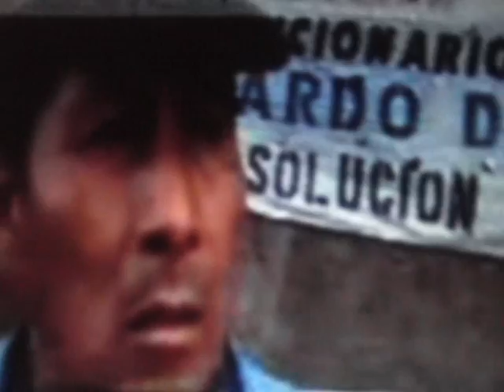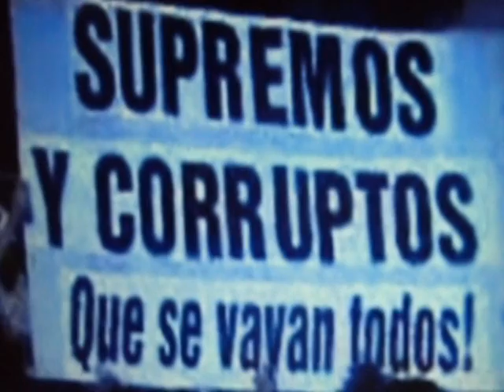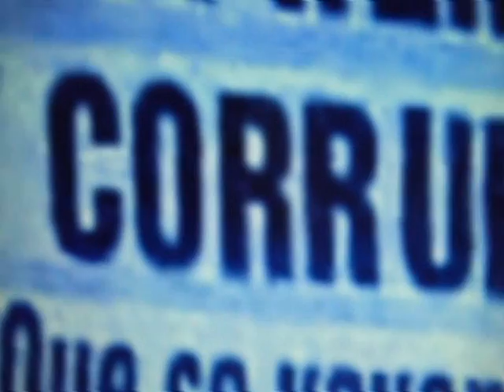che electro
CHE ELECTRO  remix song original by  GUS MILLBROOK

by diego alejandro